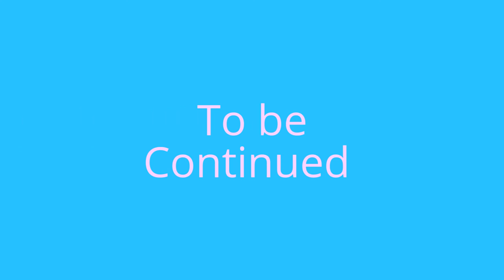Pff adventures season2 ep5 (memory's) part2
Hey guys this the ep when they talk about f Jesse's brother